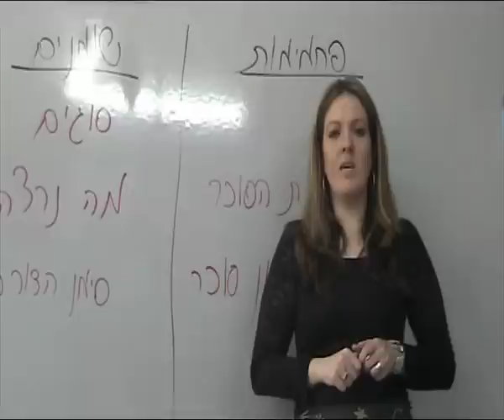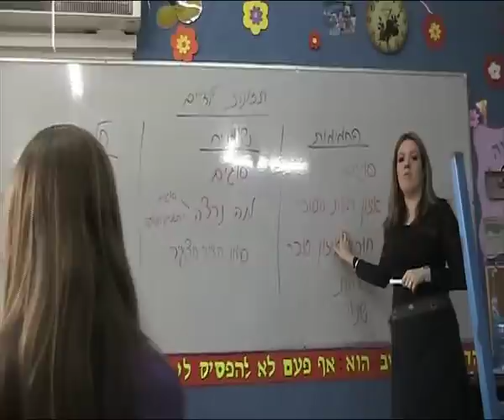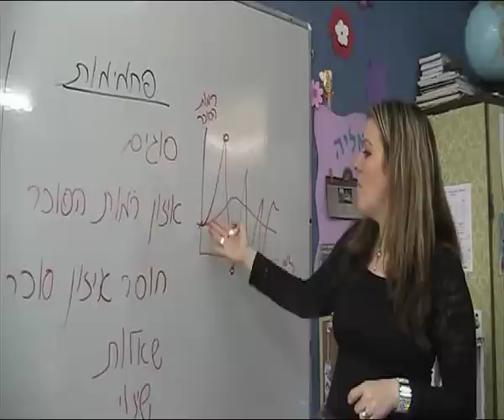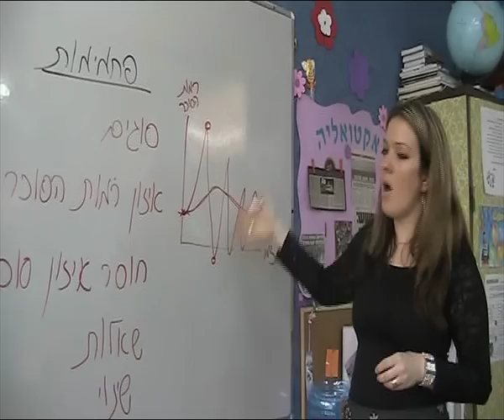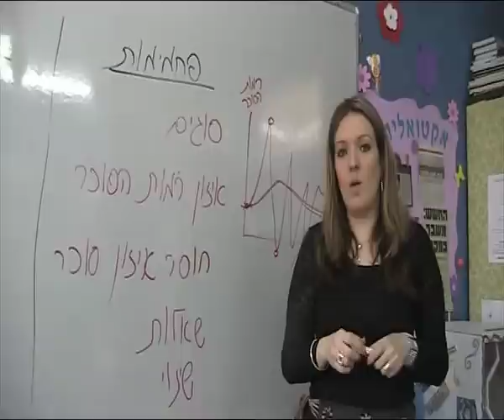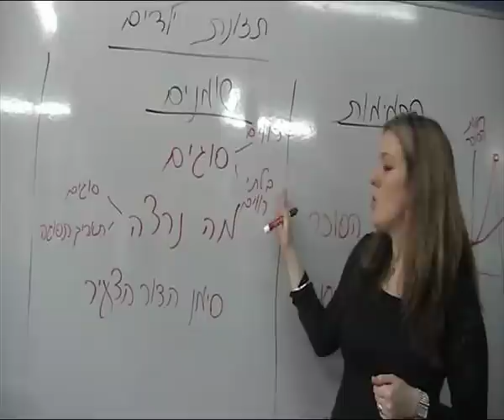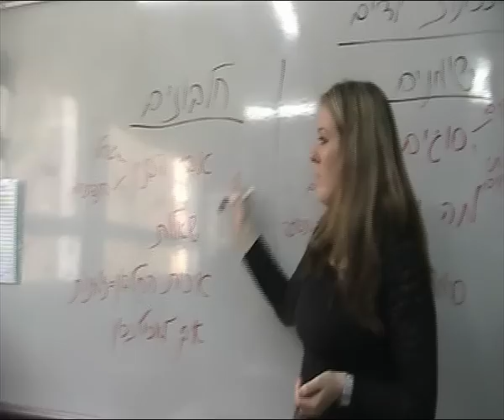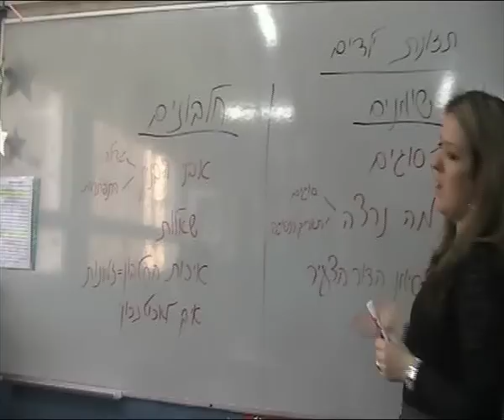חיפה חיפה - פינת בריאות בנושא תזונת ילדים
פינת הבריאות עם הנטורופטית שלנו ,שירלי קרן רוזן, והפעם יצאנו לבית הספר אהוד לבדוק מה הילדים אוהבים בסנדוויצ'ים ולמדנו מה כדאי לתת להם לאכול כל בוקר!